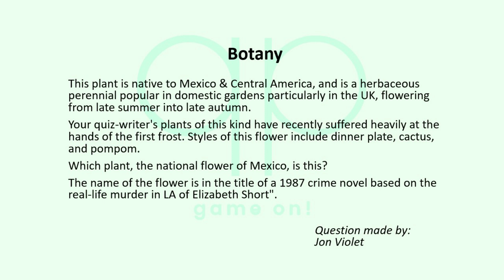Season 135 Day 7 of 14